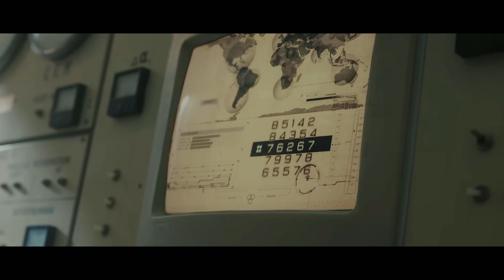Somebody Like U - Alan Walker ft. Au/Ra (Lyric video)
🎧 Alan Walker & Au/Ra - Somebody Like U (Lyrics)

🎤 Lyrics: Alan Walker and Au/Ra - Somebody Like U

[Verse 1]
Reflections in the mirror, bathroom light
Both hands on the sink, I'm holding tight
Why are you still glued in my mind?
Silly little me can't win this fight

[Pre-Chorus]
Even though I know that you are far gone
And instead of maybe moving on
I'm catchin' these feelings, holdin' on to the pieces
It's hittin' me hard now that I'm
[Chorus]
Dancing with somebody like you
Lose myself in every move
Oh, I hate the things you're makin' me do
It hurts like hell
Searching for you in someone else
But I can't help myself, I do

[Verse 2]
Looking for your Prius in the parking lot
I know it's not there, but it's all I got
Rain is pouring down, drowning my thoughts
I guess you found yourself another spot

[Chorus]
Somebody like you
[Outro]